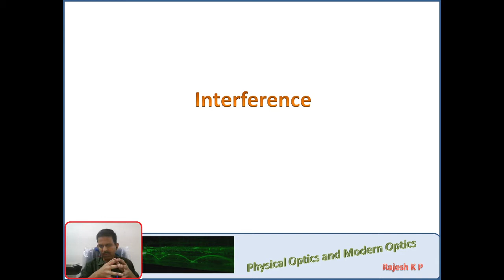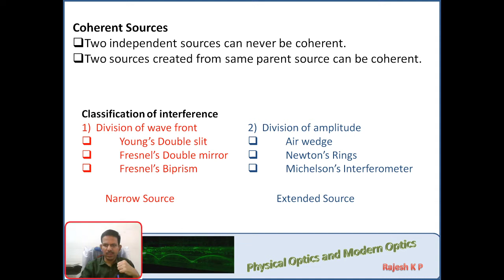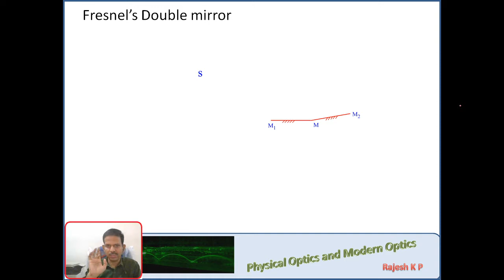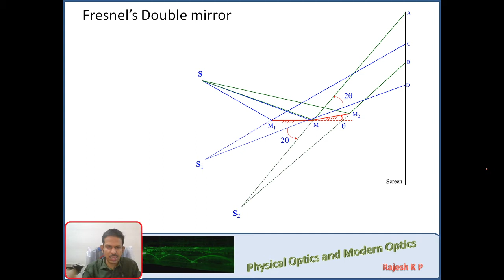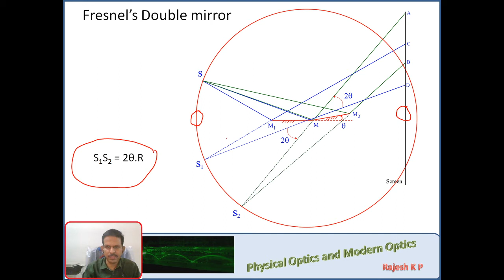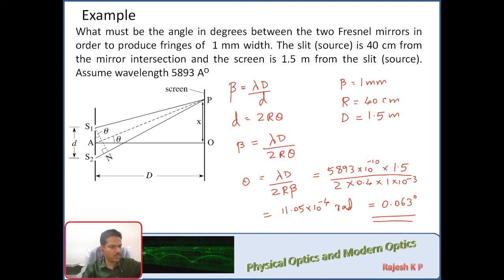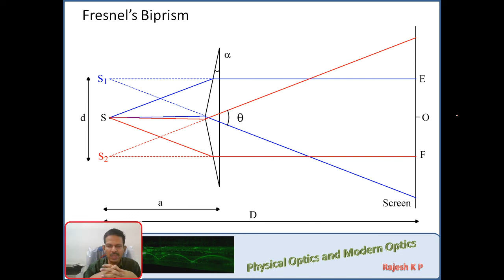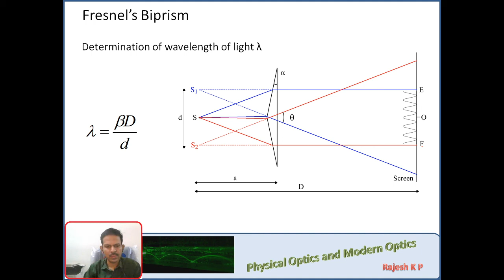Lecture 11: Interference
For S5 B.Sc. Physics Students of SNGS College Pattambi